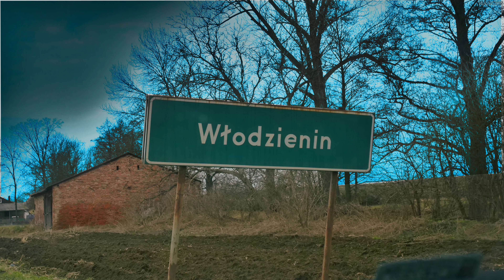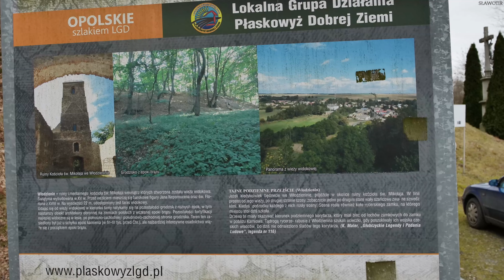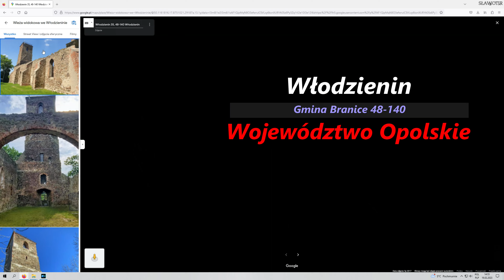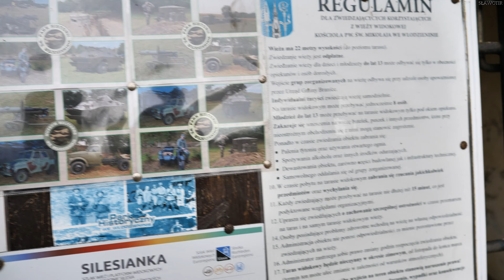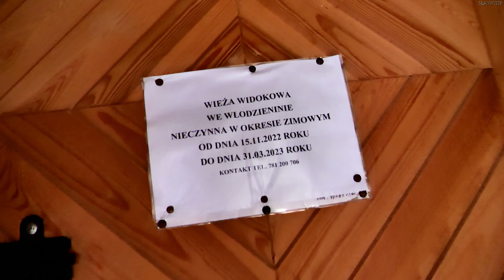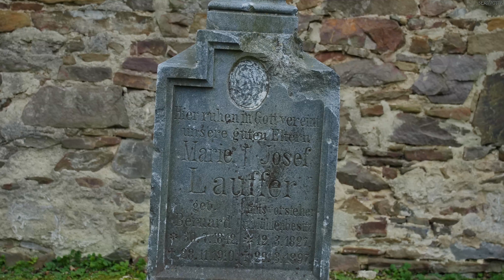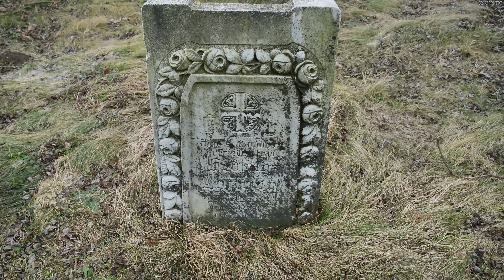Szlakiem zniszczonych kościołów WŁODZIENIN odc3.włodzienin ruiny kościół.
👉Witajcie dziś filmik z serii "mały urbex"Odwiedziłem ostatnio ruiny kościoła pw.św.Mikołaja w Włodzieninie. Jest to trzeci zniszczony kościół w powiecie Głubczyckim w którym byłem.Najpierw odwiedziłem kaplicę cmentarną w Polskiej Cerekwi potem zniszczony kościół w Wojnowicach.Linki do filmików  w opisie.Oczywiście wszystkie kościoły zostały zniszczone podczas działań wojennych w 1945 r.Opisy walk na tych terenach opisał niemiecki żołnierz Georg Gunter w książce "Ostatni Wawrzyn"polecam. Oczywiście przeczytamy o Włodzieninie i wielu pobocznych wioskach i miastach  w tych województwach Śląskie-Opolskie.Między tymi kościołami jest nie wielka różnica w kilometrach ,także myślę kilka godzin wystarczy żeby wszystkie zwiedzić.Polecam Tę książkę szczególnie dla mieszkańców tych terenów ale i innych widzów.Opis zbrodni, gwałtów  zaciekłych walk,bestialskich mordów  w wichrze wojny to się nie raz zatrzymywałem i musiałem się zastanowić 😥why? W filmiku użyłem muzyki z strony "filmmusic"linki w opisie .Dziekuję za dotychczasowe subskrypcje i komentarze łapki .Wszystkim życzę pokoju na świecie🙏.